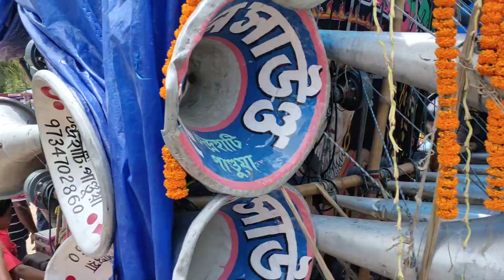শিবা দা 🆚 সুজয় দা কম্পিটিশন করছে / সোনা সাউন্ড Vs বাপন সাউন্ড • শান্তিপুর 2nd দিন